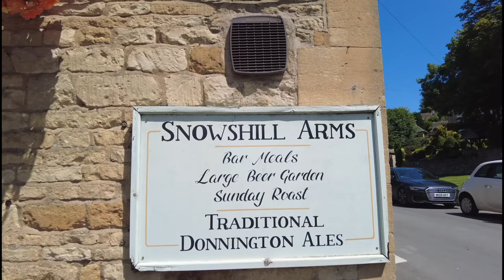Discover Snowshill: The Idyllic Cotswold Village From Bridget Jones's Diary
In today's video we visit the village of Snowshill in the heart of the Cotswolds. To many people Snowshill is an idyllic Cotswold village with most of the cottages clustered around the village green which also serves as the churchyard.
The village is mentioned in 1086 in the Domesday Book and referred to as  'Snawesille' and still know locally as 'Snozell' to some.
Fans of the movie Bridget Jones's Diary might recognise the village as a snowy scene with the parents of Bridget Jones living in Snowshill and hosting their annual Boxing Day Turkey Curry Buffet. The film was actually filmed in July but the fake snow does look very realistic and I have included a few stills from the film in the video.
Snowshill is also most famous for the Manor and Gardens now owned by the national trust but early in the 1900s was acquired by Charles Pagett Wade who restored the manor to its former glory and filled the property with over 22,000 items including bicycles, toys, musical instruments and Samurai armour sets!
Snowshill Manor was originally owned by Winchcombe Abbey as early as 821, until the Dissolution of the Monasteries in 1539. It was at one point part of Katherine Parr's marriage dowry, although she probably never visited.
St Barnabas Church:
Snowshill Church-It's actually Victorian built in 1864 but was built on the site of a much earlier church. It has Victorian stained glass, an octagonal Tudor rose font from the late 15th century and a pulpit with its Jacobean carved oak panels.
Snowshill Arms Pub-Snowshill Arms is an unspoilt 15th Century country pub owned by Donnington Ales
Snowshill is also the home to Snowshill Lavender, a farm with 35 acres (142,000 m2) of lavender fields, which also sells lavender products, plants and local crafts.